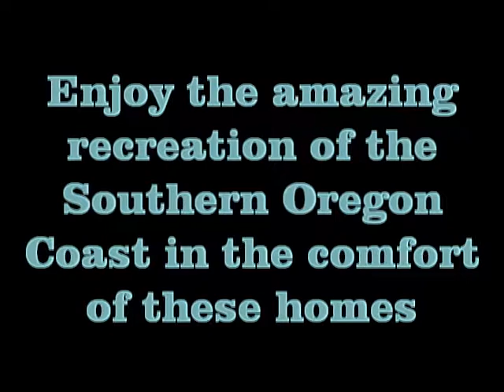Airbnb Tenmiile Retreat Lakeside Oregon